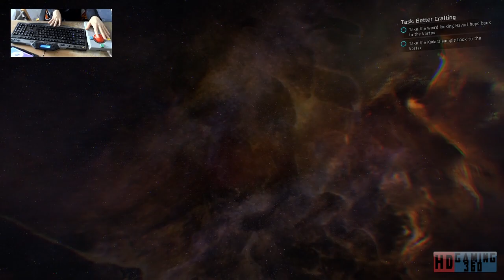Mass Effect Andromeda Playthrough Part 100